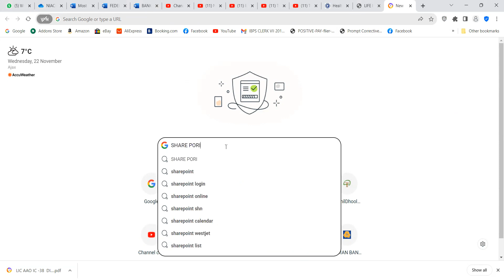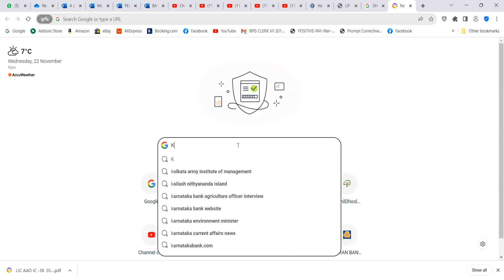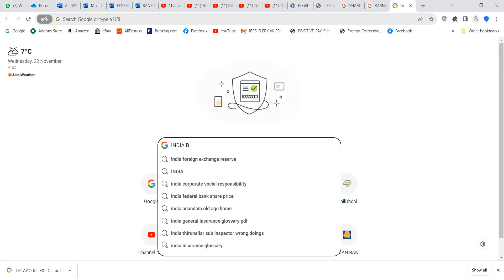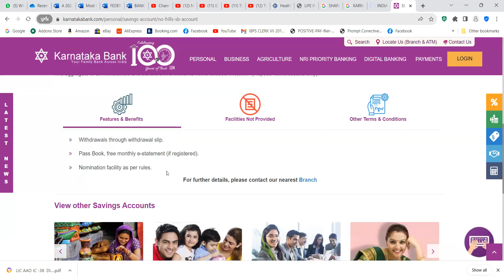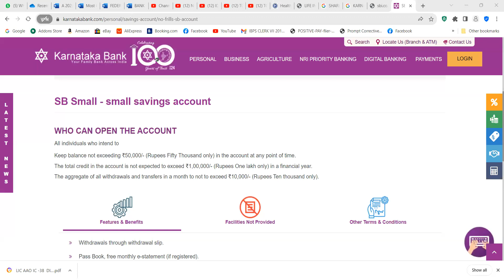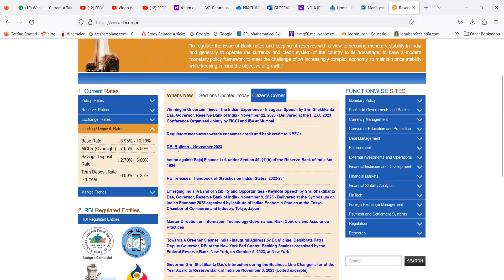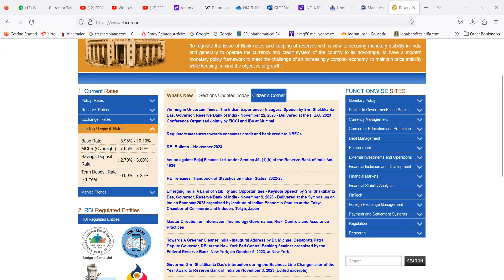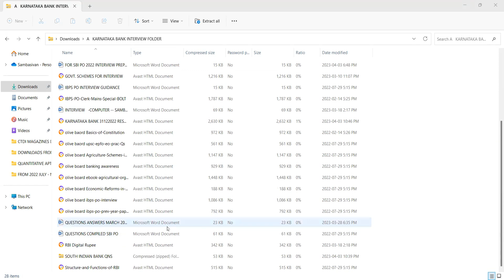KARNATAKA, FEDERAL, IDBI BANK, NIACL, UIIC CLASS 22102023